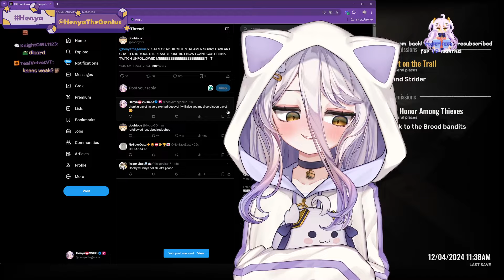Dooby Befriending Henya On Stream